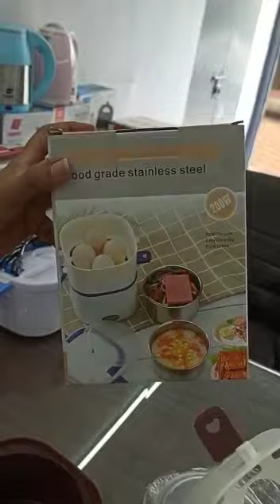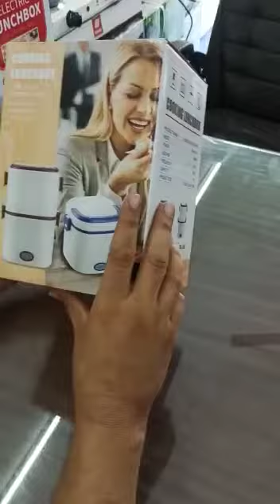electric agg box